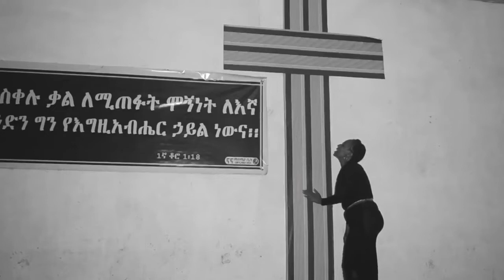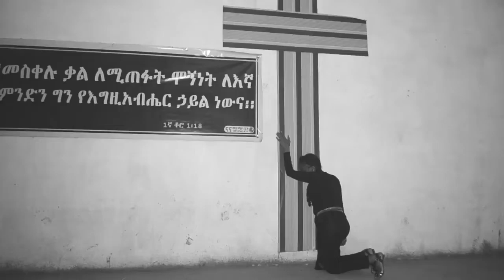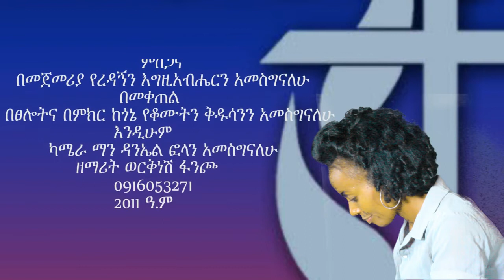worikinesh fancho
worke's mezmur 2019